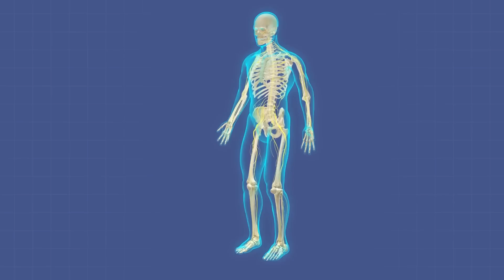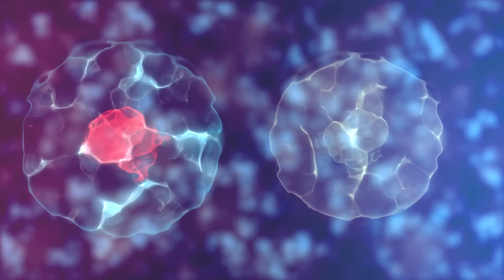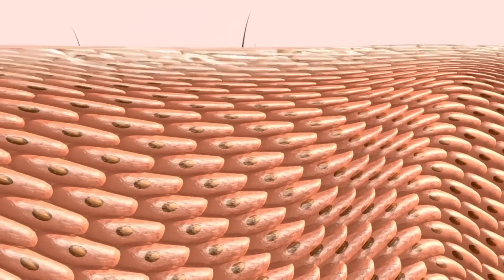Do You Build Muscle DURING a Fast? Protein Synthesis & Fasting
Do You Build Muscle DURING a Fast? Protein Synthesis & Fasting- Thomas DeLauer

Questions that will be answered within this video:

- What happens to protein synthesis during a fast?
- What happens to recycled cells during fasting?
- How does the recycling of old cells during a fast affect our muscles?

References